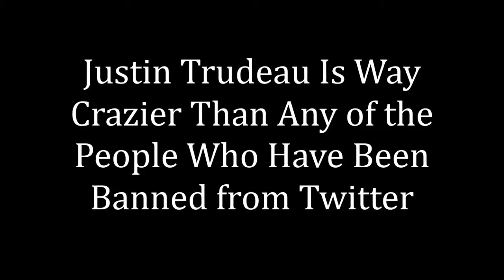Justin Trudeau Is WAY Crazier Than Anyone Banned from Twitter